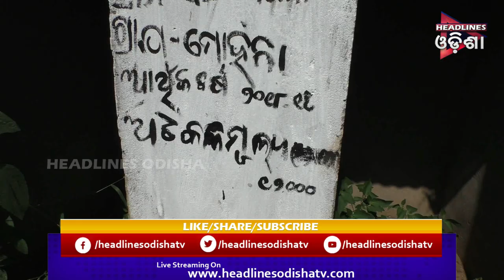ସ୍ୱଛଭାରତ ନାଁରେ ହରି ଲୁଟ...